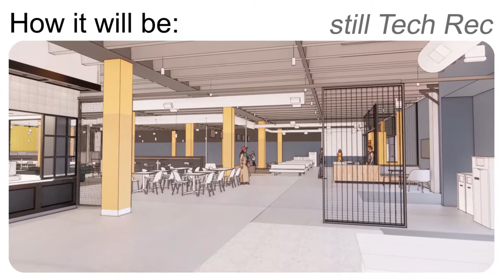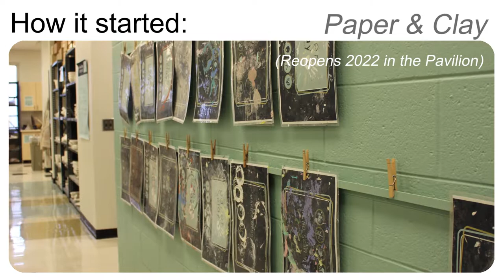Student Center Sneak Peek with GT-Rex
GT-Rex is back from working remotely the past few months, and stopped by the Student Center construction site to see *how it's going*. Take a look as our construction mascot peeks inside the building's renovations and try out the functions of our future spaces. You can check in on the the construction project and learn more about the Student Center's future at c.gatech.edu/CampusCenter.

*Please note that Paper & Clay and the ballroom have moved to other buildings! Paper & Clay will reopen in 2022 in the Pavilion. Find the Midtown ballroom now in the new Exhibition Hall!